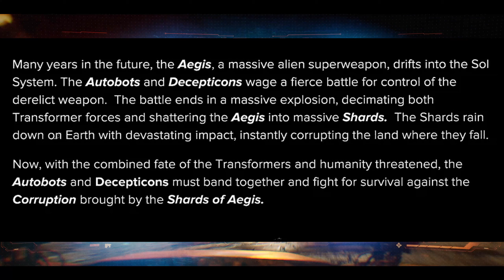What if Megatron Is Found First? | Transformers Reactivate